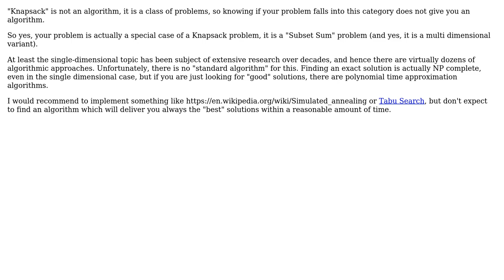Software Engineering: Algorithm for multi-dimensional maximisation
With thanks & praise to God, and with thanks to the many people who have made this project possible! | Content (except music & images) licensed under CC BY-SA | Music | Images & others | With thanks to user KerrM user Doc Brown and the Stack Exchange Network Trademarks are property of their respective owners. You are responsible for your own actions.